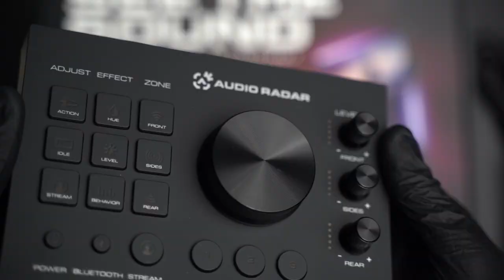Audio Radar Unboxing | 7.1 Surround Vision Technology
Discover how Audio Radar revolutionizes the gaming experience for deaf and hard-of-hearing players. In this comprehensive setup guide, we walk you through the key features and benefits of Audio Radar, a groundbreaking technology designed to 'see the sound' in video games.

Why Audio Radar?

Enhances situational awareness in gameplay
Offers a more immersive gaming experience

Don't miss out on experiencing the future of accessible gaming. Order Audio Radar now and become part of a growing community dedicated to breaking down barriers in the gaming world.